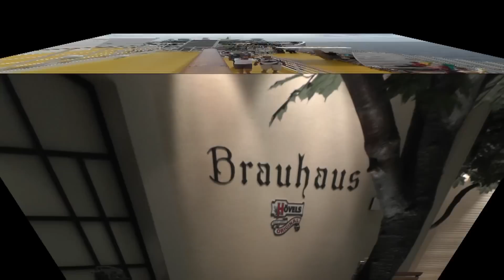AIDAblu westl. Mittelmeer Mai - Juni 2013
AIDAblu, ein Rundgang auf dem Schiff.
10 Tage Mittelmeer 13.